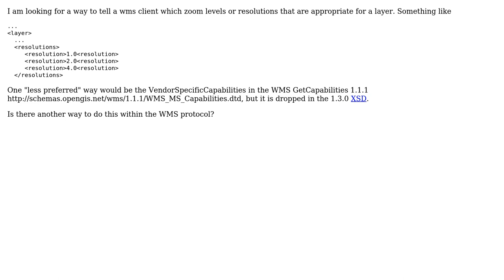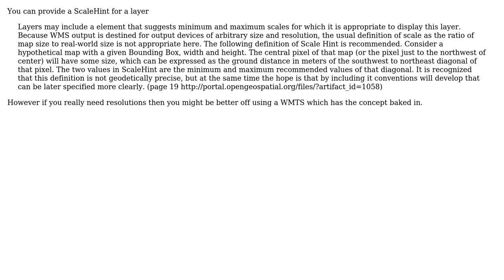GIS: In WMS, is there a way to provide appropriate resolutions/zoom levels?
With thanks & praise to God, and with thanks to the many people who have made this project possible! | Content (except music & images) licensed under CC BY-SA | Music | Images & others | With thanks to user Jonas Andersson user Ian Turton and the Stack Exchange Network Trademarks are property of their respective owners. You are responsible for your own actions.